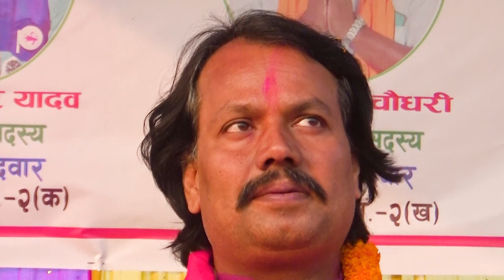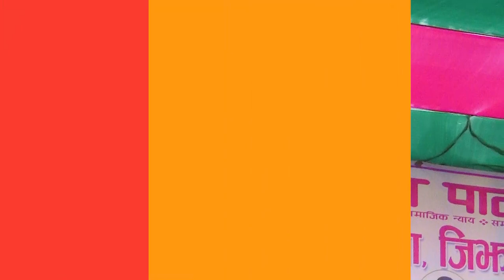Dr ck raut Aamsabha Teaser 2023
Welcome to ck raut Channel
Aamshabha ko Teaser  new video update 2023